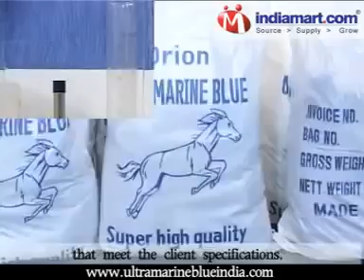Blue Silica Gel and Calcium Hydroxide Manufacturer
Leading manufacturer of Blue Silica Gel and Calcium Hydroxide. Share your details here to get free price quotes . Have any other requirement?